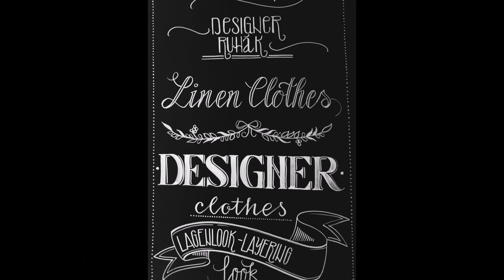T&D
Wedding Photography: Fotoprimus, Primož Jereb s.p.